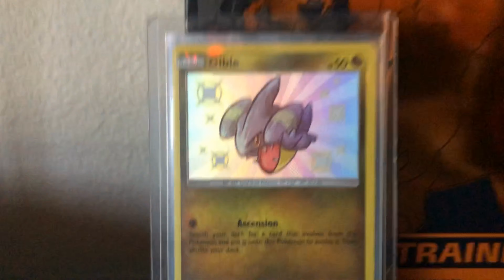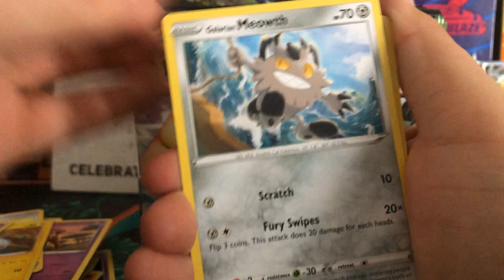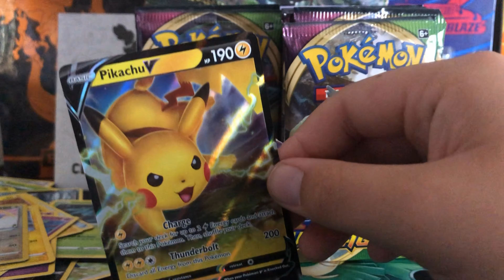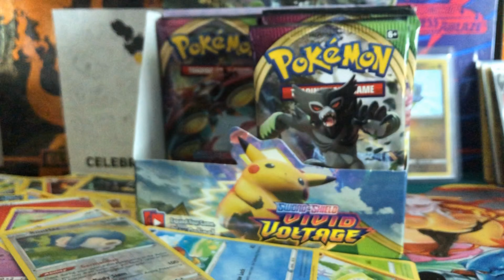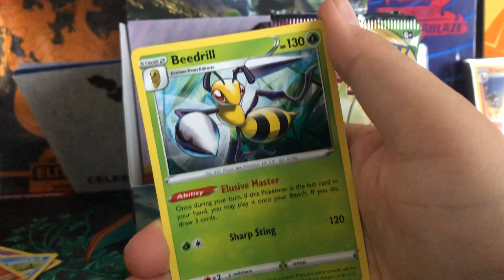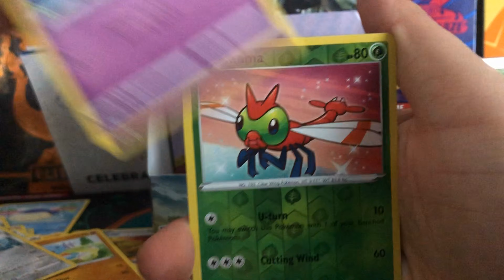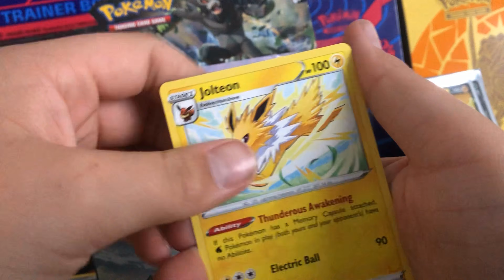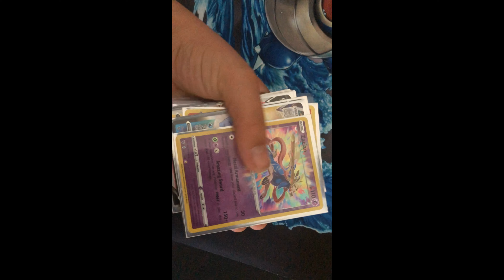Pokemon Vivid Voltage Booster Box!!!!